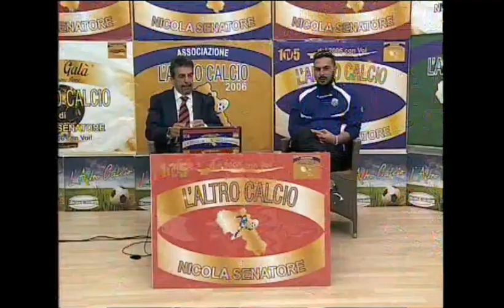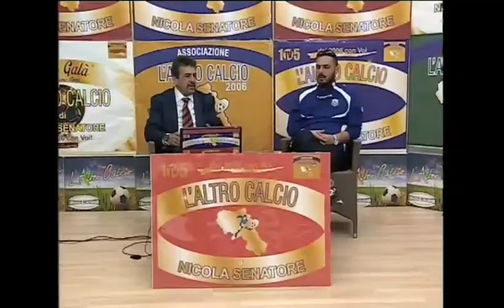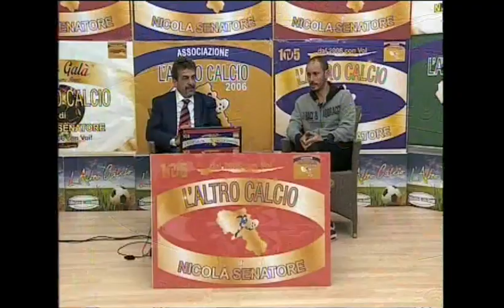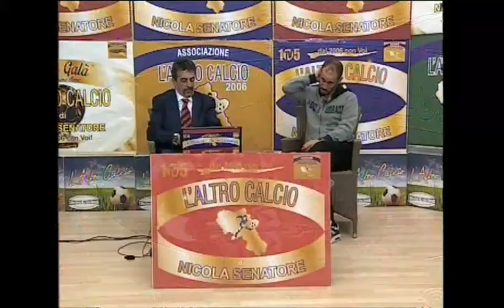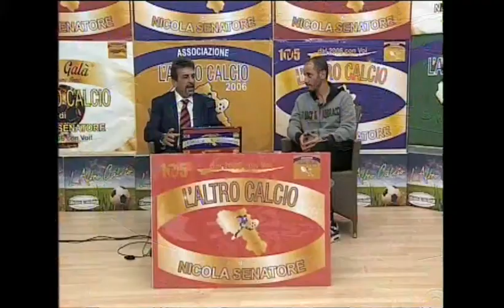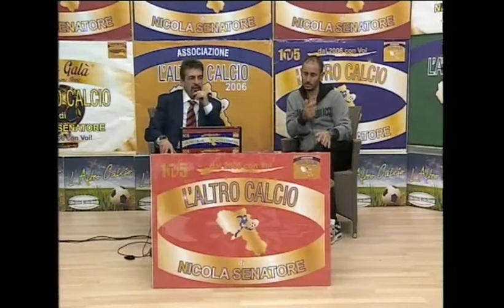L'ALTRO CALCIO di NICOLA SENATORE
PUNTATA N. 379 DEL DODICESIMO ANNO. PRIMA PARTE CAMPIONATI GIOVANILE, SECONDA PARTE PRIMA CATEGORIA E PROMOZIONE. OSPITI IN STUDIO AMBROGIO QUINTIERI E ANTONINO SPARACIO.